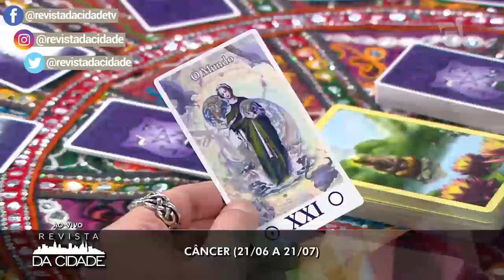Previsão de Câncer 12/08 a 18/08 - Revista da Cidade (13/08/2018)